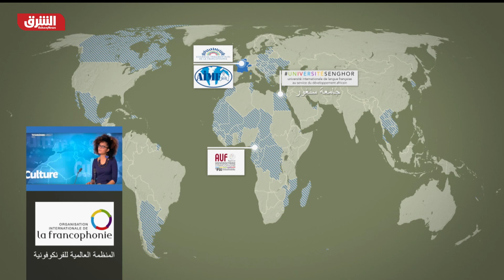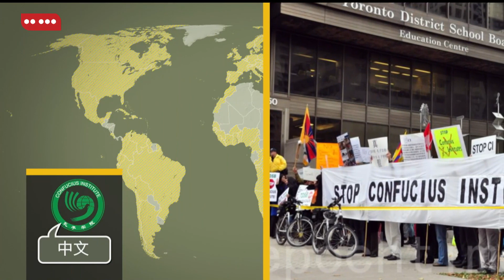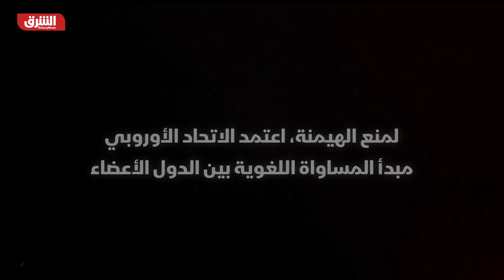كوكب من لغات - العالم بالمختصر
أهمية المترجمين الفوريين للأمم المتحدة.. عمل المترجمين الفوريين دقيق ومرهق.. أي خطأ في الترجمة قد يؤدي إلى عواقب وخيمة.. عالم اللغات بحر متلاطم الأمواج قد تهدأ عواصفه مع نهاية القرن.. اللغة سيف ذو حدين: إما مصدر للصراع وإما وسيلة ناعمة للإقناع..